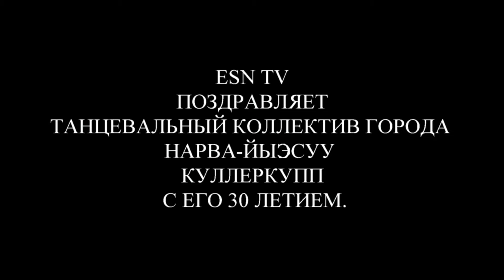ESN TV 16.07.2016 ЮБИЛЕЙНЫЙ КОНЦЕРТ ТАНЦЕВАЛЬНОГО КОЛЛЕКТИВА КУЛЛЕРКУПП Г.НАРВА-ЙЫЭСУУ